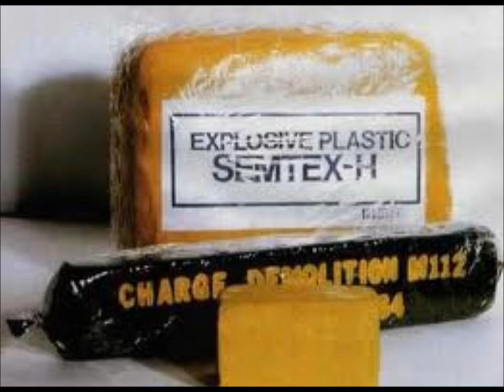Rock 'n Roll Hell - for the troops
This song runs long because Writer/Performer  Adam Goldenthal wanted to convey the feeling of endlessness and endurance of our troops engagement in various actions. This goes out to all those who serve.